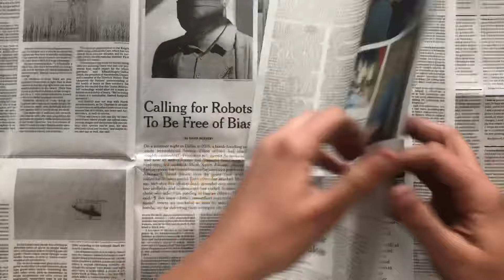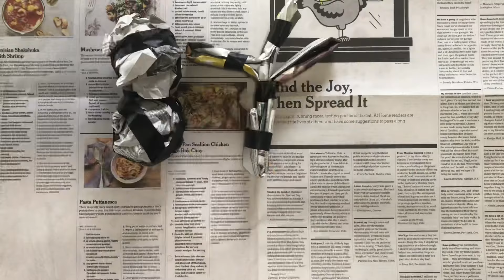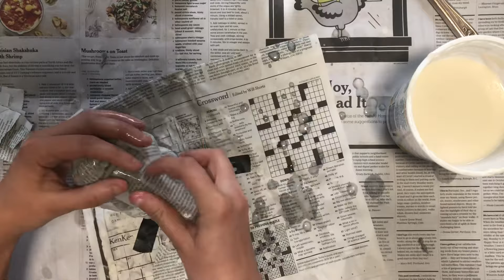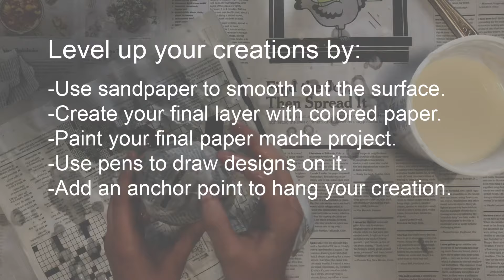Paper Mache Basics | Make Art at Home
Use newspaper and adhesive to create fun sculptures. Notice how changing the shape of the base changes the end result.

Materials: newspaper, tape, fork, container, flour, water, salt